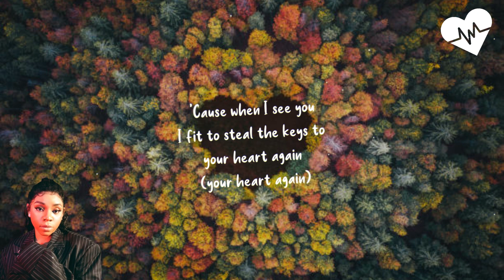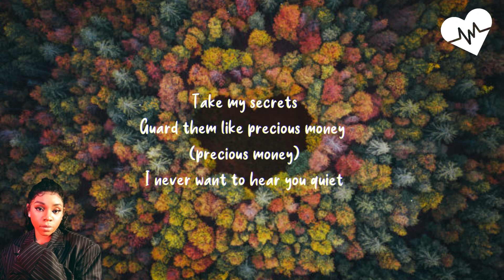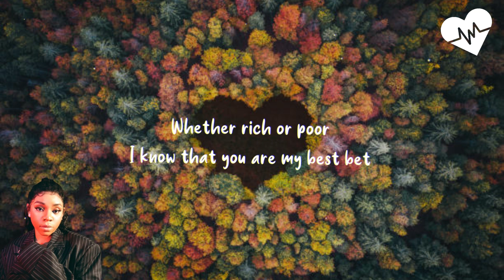Fave - Baby Riddim (Lyrics) | Songish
Fave - Baby Riddim
Fave - Baby Riddim (Lyrics)

LYRICS 🎤:

Waoh
Steady your face jor for me
I wanna take a picture
So this could last longer for me
Take my secrets
Guard them like precious money (precious money)
I never want to hear you quiet
So I write songs for you (write songs for you)
So I write songs for you (so I write songs for you)
I'm falling for you like a thief
Weak in the knees
'Cause when I see you
I fit to steal the keys to your heart again (your heart again)
Yeah, yes I believe
Yes I believe
My baby bad
My baby good
My baby all the things I need
My baby buss up the silence o
My baby bad
My baby good
My baby buss up the silence.
Take my secrets
Guard them like precious money
Oppositions they come left and right
But I don't care
Popo fit dey our front
Say leave you
But I die there
No more milk or malt
'Cause you are my only strength
Whether rich or poor
I know that you are my best bet
I fit to steal the keys to your heart again
It's when I see you
My baby bad
My baby good
My baby buss up the silence o (buss up the silence o)
My baby bad
My baby good
Buss up the silence o, big dirty girl